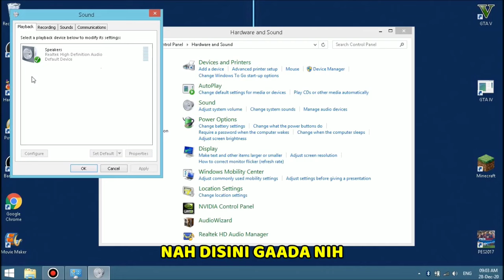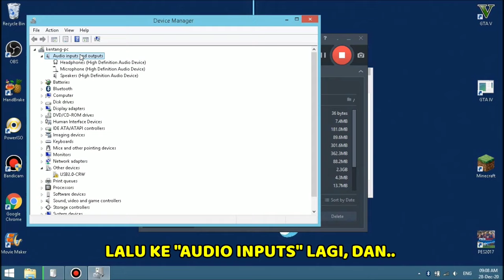Cara Mengatasi Headset/Headphone/Earphone Yang Tidak Terdeteksi Di PC/Laptop.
ada masalah lain? langsung komen dibawah aja gan;)
Makasih banyak untuk kalian semua yang udah nonton!! (apalagi yang donate hehe) :)
Spek laptop kentang gua :
• Ram 4 GB DDR3 PC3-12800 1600MHz
• Windows 8.1 Pro
*makasi banyak udh mau nonton:)